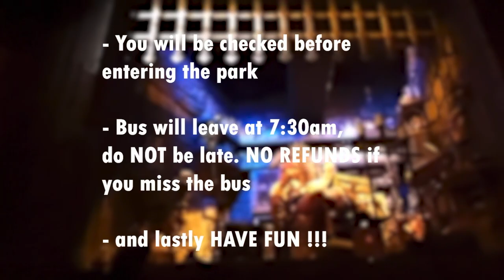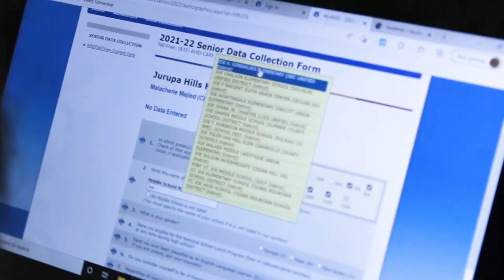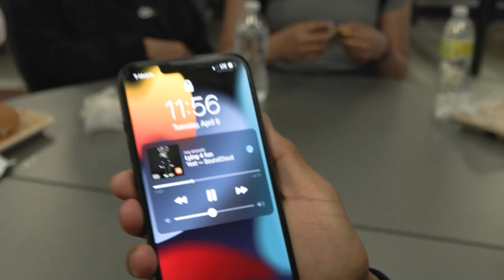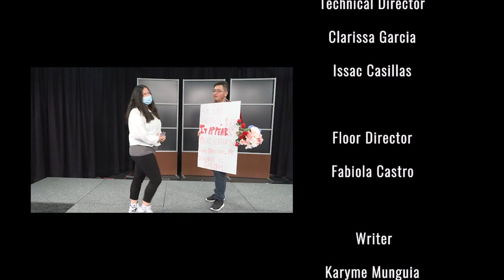Spartan TV - Season 7 - Episode 10